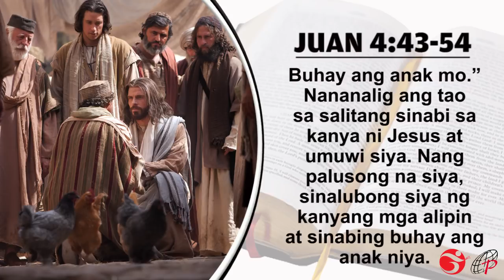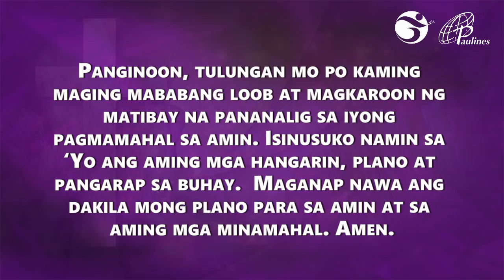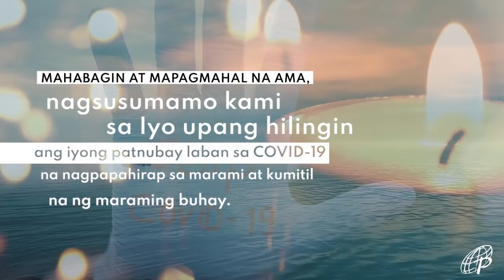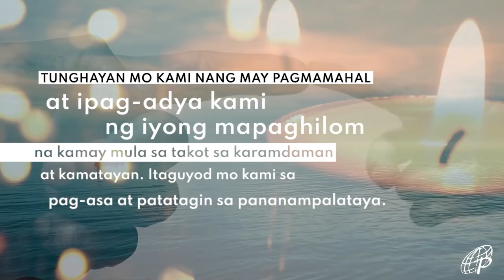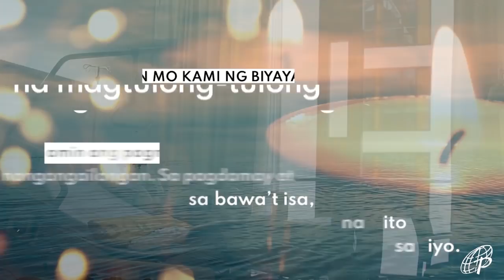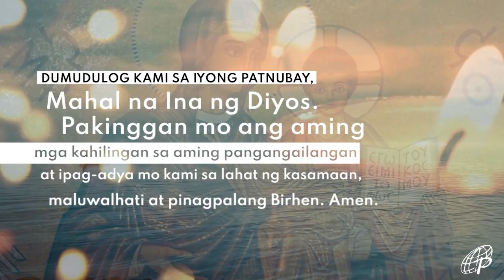MABUTING BALITA | MARSO 15, 2021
Marso 15, 2021 – Lunes sa Ikaapat na Linggo ng Kuwaresma

G-CASH: METROBANK (Fund Transfer)
ACCOUNT NAME: DAUGHTERS OF ST. PAUL
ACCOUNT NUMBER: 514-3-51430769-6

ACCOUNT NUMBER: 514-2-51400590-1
SWIFT CODE: MBTCPHMM